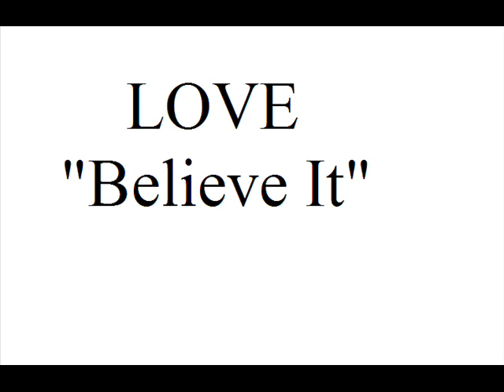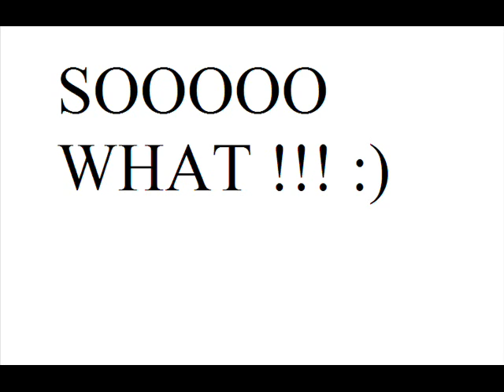school project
project